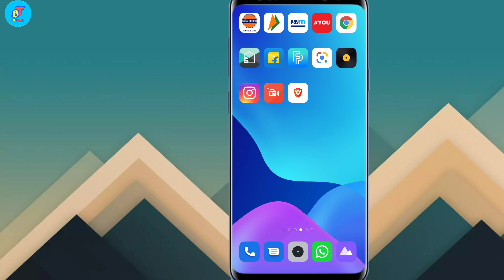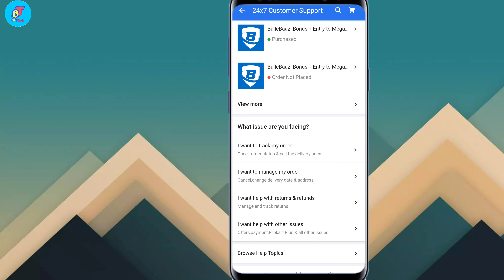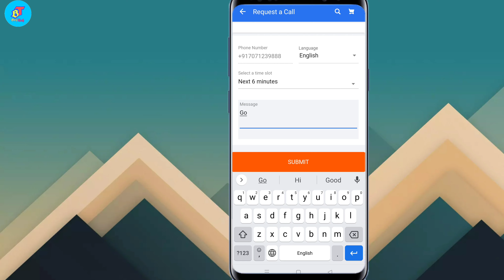Flipkart Customer Care Number | flipkart customer care se kaise baat karen 2021 | Flipkart care No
About Video
In this video i gonna show you Flipkart ka customer care se kaise baat kare | How to contact flipkart customer care in hindi. i hope it helps

Dial 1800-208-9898 or (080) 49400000 to speak to a Flipkart customer care executive.

Under 300
Under 700
My Mic

My Editing Earphone
Headphones (I use)
My Phone(I Use)